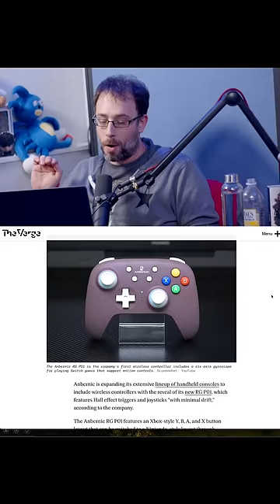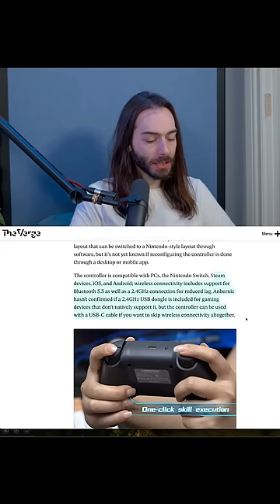Anbernic's New Controller will probably be BAD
Anbernic is moving beyond the retro handheld space and entering the controller space! Will their new controller be as good as the competition? Probably not!

Wulff Den
696 Old Bethpage Rd # 508